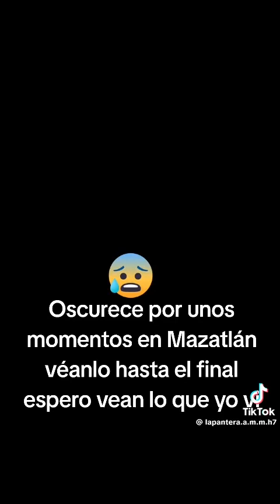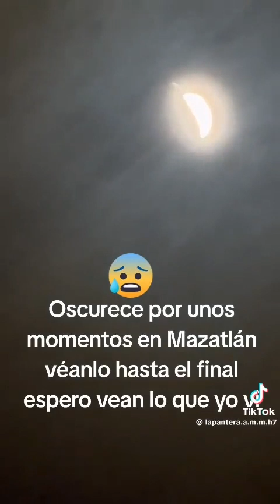Eclipse solar 2024 🌒🌓🌘🌑